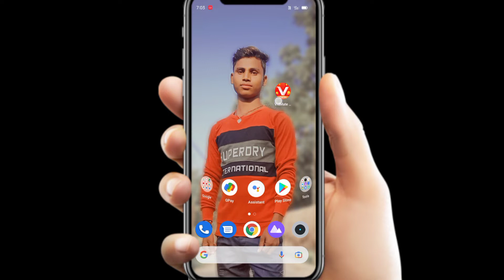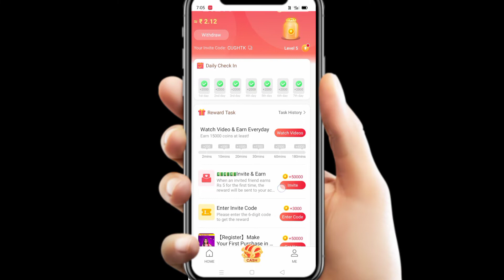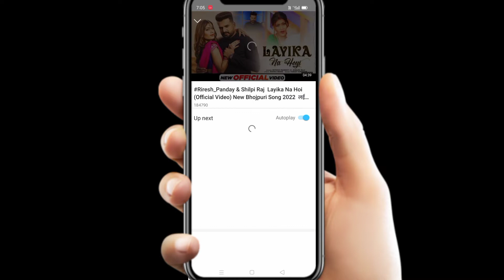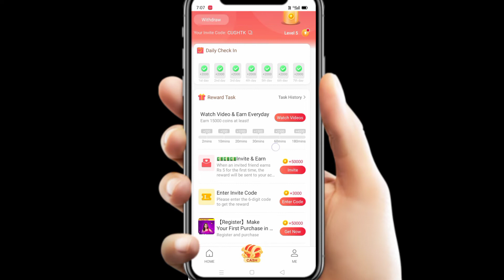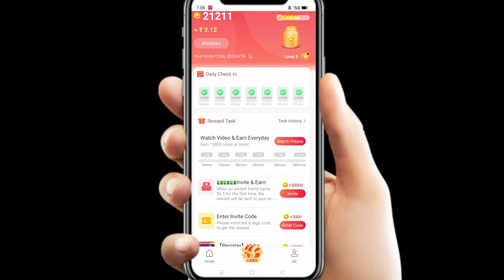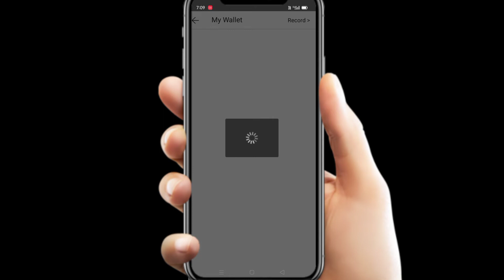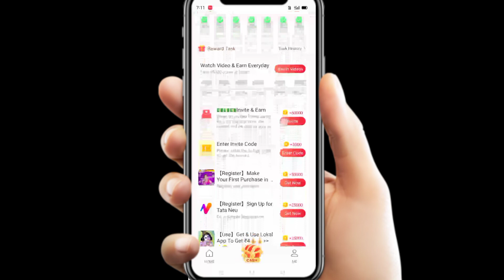How to Watch Video earn money | वीडियो देखकर पैसा कैसे कमाए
My Setup tour video shoot

🔥🔥🔥Follow On🔥🔥🔥🔥🔥🔥

mobile se Paisa Kaise kamae
money withdraw kaise kare
mobile se Video dekh kar Paisa Kaise kamae